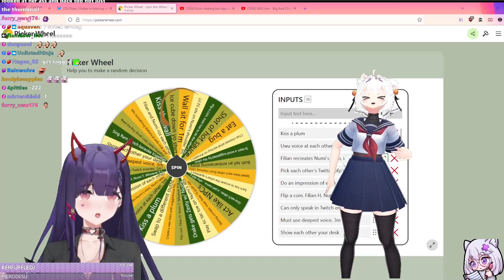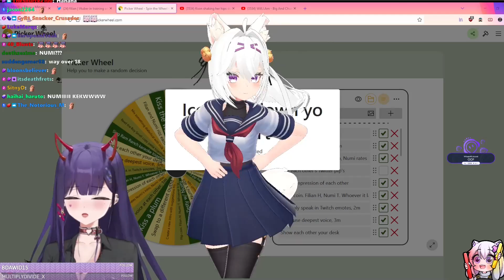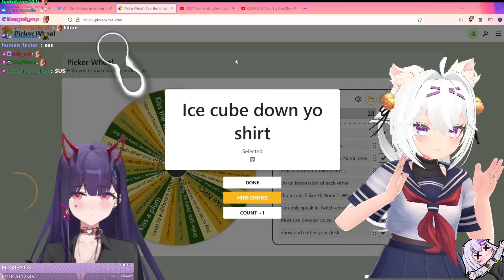Numi LIKES Filian's Punishment?!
Filian is not used to this type of Vtuber